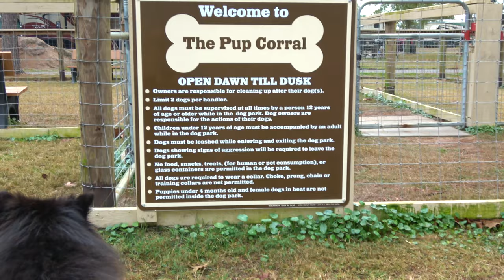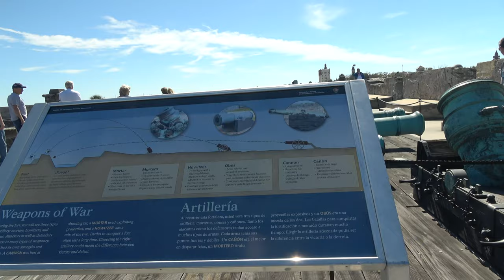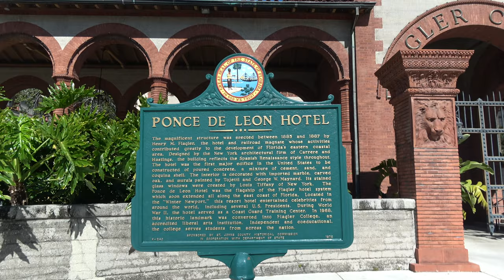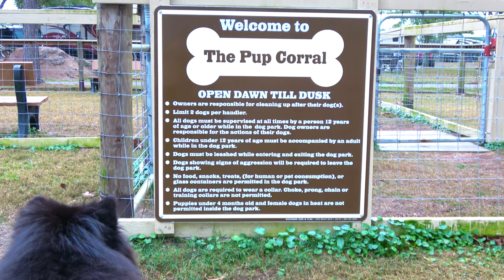Campground Review - Stagecoach RV Park, St Augustine FL | ZEPHYR TRAVELS - RV Lifestyle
Looking for a Campground to use as a base-camp for your visit to St Augustine Florida?  May we suggest Stagecoach RV Park.  In this video we review the campground from our resent stay.

Great place to stay while touring St. Augustine. Close to historic downtown and lots of dining. The grounds are immaculate, excellent restroom, showers and location.  Pet friendly. The staff is excellent! WIFI worked very well. Outlet mall, restaurants less than 1 mile. Within 7 miles of historic St. Augustine.

Stagecoach RV Park
2711 County Road 208
Saint Augustine, FL 3209

❤️ If you read this far, here is a bonus for you.  Just message us with your address.

RV:  2017 Airstream 28 Flying Cloud
Truck:  2015 Ford F150 Platinum 3.5 Ecoboost
Bikes: Rad Power Bikes Rad Mini
Kayaks: Hobie Oasis 14'

CAMERA GEAR